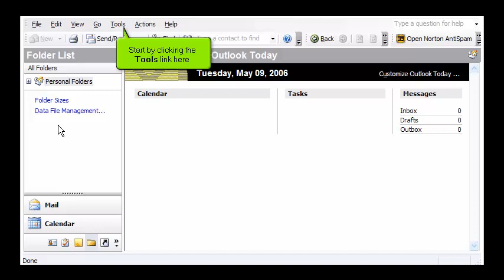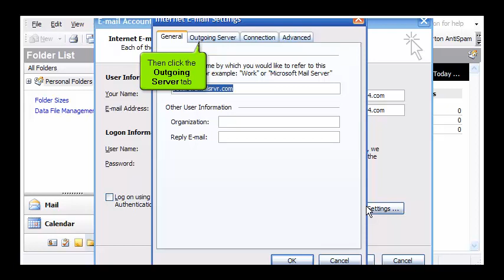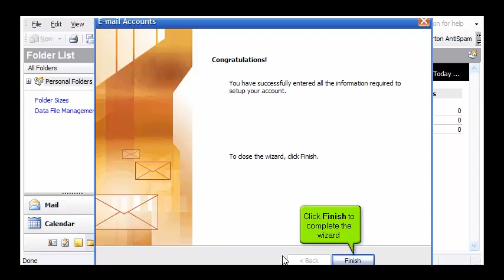How to configure an email account in Outlook 2003